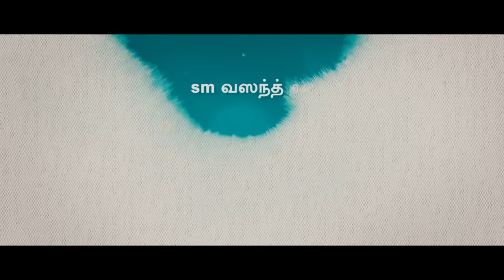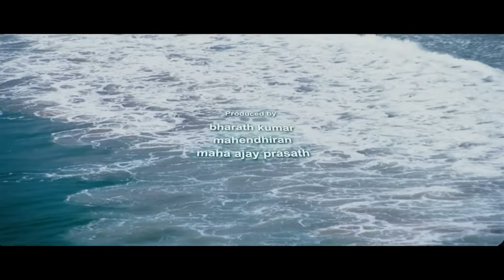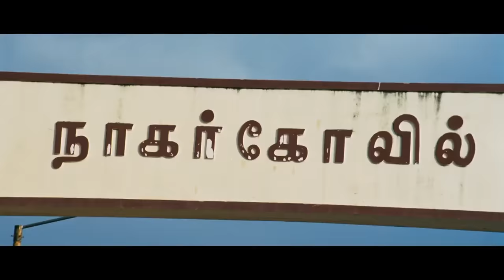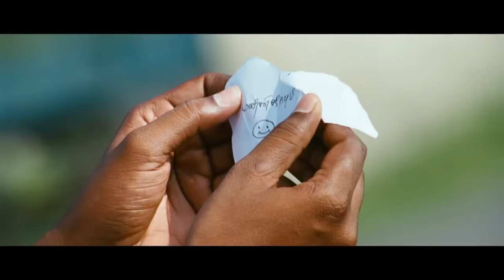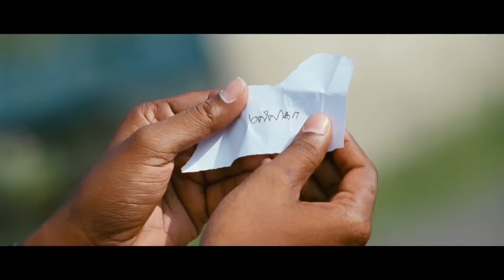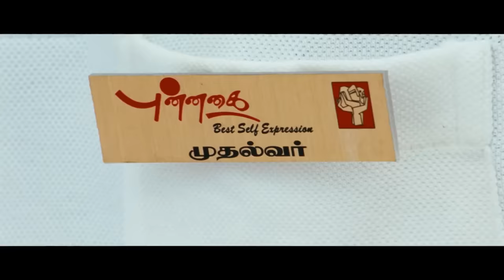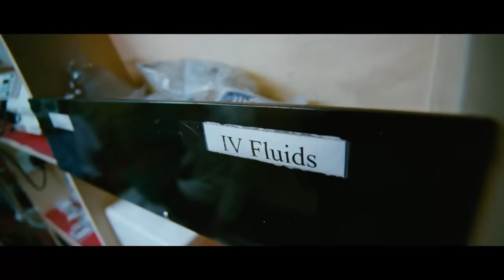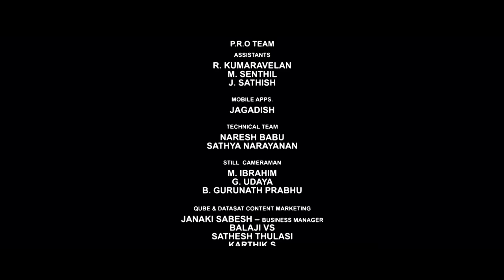Moondru Per Moondru Kadhal - Tamil Movie - Arjun, Cheran, Vimal, Surveen Chawla, Muktha Bhanu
. Three different men, Varun, Harris and Guna, live in three different locations, but are similar to each other while showcasing their love for their respective ladyloves.